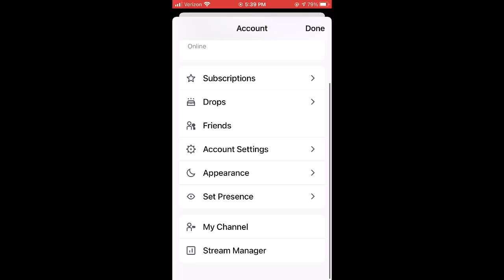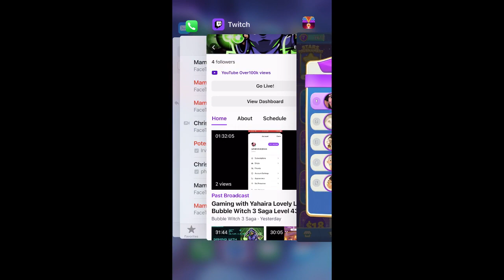Gaming with Yahaira Lovely Loves: Bubble Cash Level 1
Check out new music: LHS 1478 B (Official Video) via @YouTube
Check out: Gaming With Yahaira Lovely Loves: Candy Crush Sage 49 Level 323
“Yahaira Lovely Loves - Fooling - (Official Video)”
LABEL
BOOMY CORPORATION
ARTIST
Yahaira Lovely Loves
ALBULM
SINGLE
Overflow, Cant Sleep, Yerrr...
Verified: Spotify && Boomplay
BIGO LIVE: Yahaira Lovely Love’s LOFI music on BIGOLIVE Now: BIGO ID: 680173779, Live Room:
Partnership Alert:
Partnership with Tango -The top live-streaming platforms for content creators to share their talents and monetize their supporters. Views, engage and support your favorite Broadcasters.
Apply today for a Credit One visa card and get rewards!